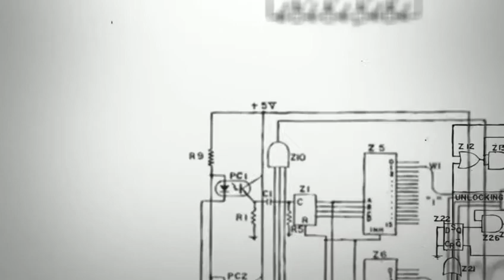The closed sets and the closure